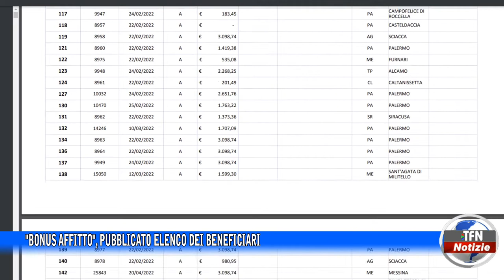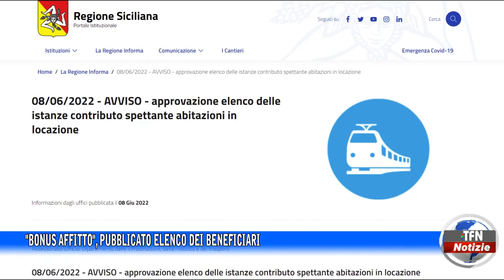"Bonus affitto", pubblicato elenco dei beneficiari